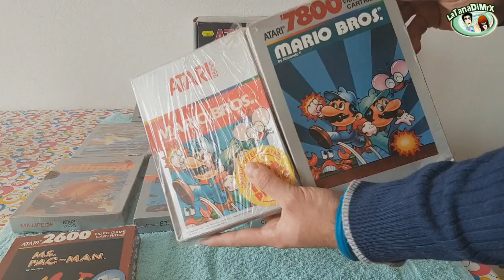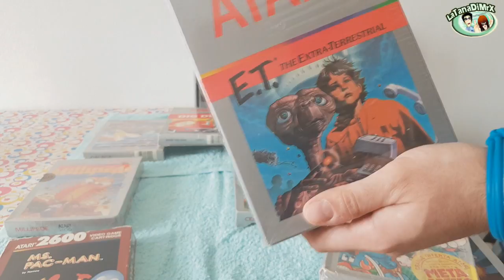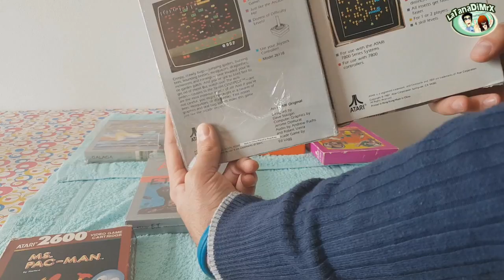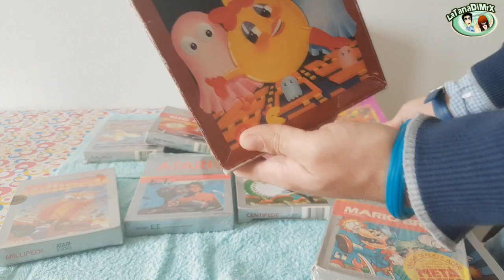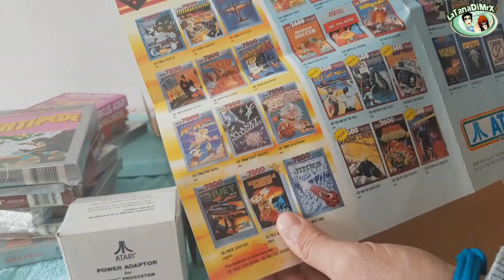Le vetrine de LaTanaDiMrX -ATARI 2600 - 7800 [HD]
Oggi vi vogliamo mostrare un nuovo video delle nostre vetrine :D

Non perdetevi l'occasione di visitare i link per delle future novità :D
Segui LaTanaDiMrX!

Buona visione!